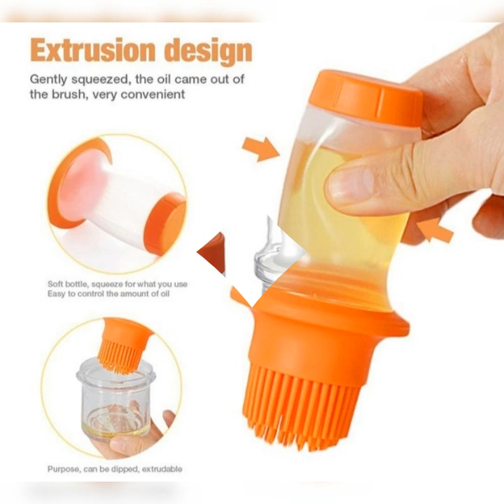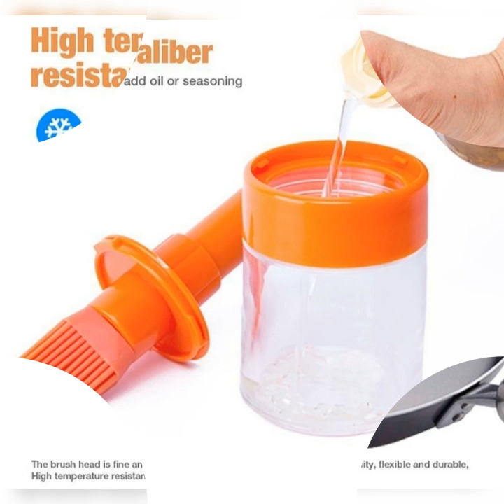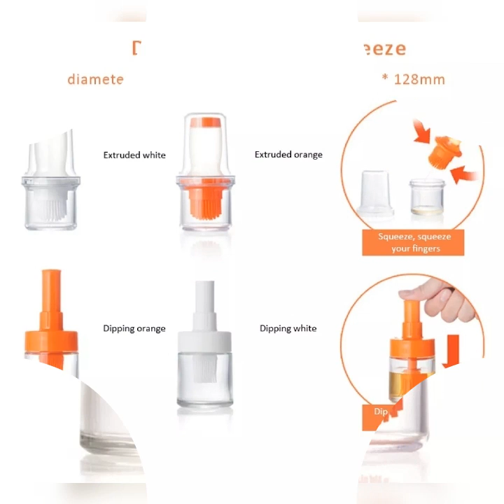Silicone oil brush bottle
Kitchen Accessories Kitchen Silicone BBQ Brush Oil Brush With Lid High Temperature Resistance Brush

Feature:
Item: Kitchen Silicone BBQ Brush Oil Brush
Material: Silica Gel,ABS
Size: Dip: 6.6*12.8cm / Extrusion: 6.3*15.3cm
Weight: Dip:150g / Extrusion:128g
Color: Orange  /White
Quantity: 1*Brush

Features:
1.With lid, with oil pot, silicone oil brush, how much oil to use, not to waste excess oil.
2.Food grade silicone brush head, easy to clean, high temperature resistance (up to 250 ° C).
3.Applicable to grilling refueling is more convenient, barbecue, grilled fish, grilled chicken, etc., so that people can enjoy the food better.
4.Kitchen cooking oil, lightly brush, oil can be evenly brushed on the pot surface, high temperature resistance, frying pan wok can be used. The dip type can also be applied to brush jam sauce and the like.
5.Dip mode,pull the lid open and pour the oil into the bottle. Gently press the spring and the brush can be oiled or sauced. Squeeze mode, add oil to the squeeze bottle, squeeze it gently, and the oil will come out of the brush.

Package:1*Brush